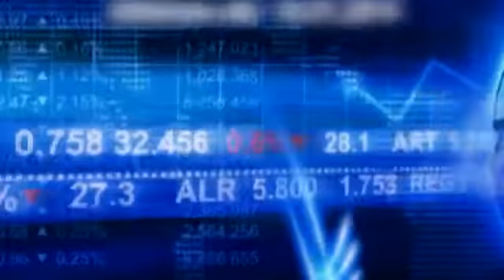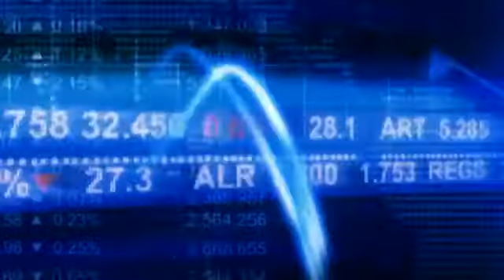Bambini: 1 su 4 non fa sport per crisi economica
La crisi economica pesa anche sui bambini. Cresce sempre più il numero dei minori in Italia che non fa uno sport per problemi economici in famiglia. E così il ...

Davide Saia 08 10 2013 L'ecatombe di Lampedusa rilancia il dibattito sulla Bossi Fini. Domani atteso Barroso. Il governo a lavoro per una modifica delle leggi in vigore. Davide ...

Dinamica e Nuova Festa a Tema Sport... Disponibile per compleanni ed Eventi. Contattaci allo 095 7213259 ...

Intervista al Prof. Bernardo Dalla Bernardina - Direttore U.O.C. di Neuropsichiatria Infantile, Azienda Ospedaliera Universitaria Integrata di Verona - Policlinico ...

Roma, (askanews) - Integrazione e sport, un binomio che riassume la ragion d'essere di Sport Senza Frontiere, una onlus p